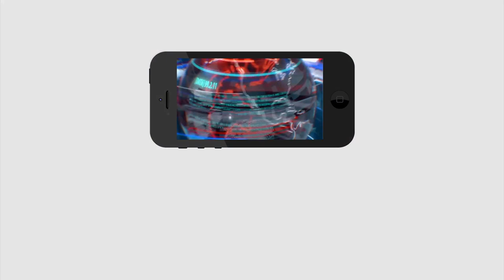Jagan Started Operation Vishaka | జగన్ విశాఖ ఆపరేషన్ స్టార్ట్..ఒక్కొక్కడికీ తడిచిపోతుందట | PDTV News